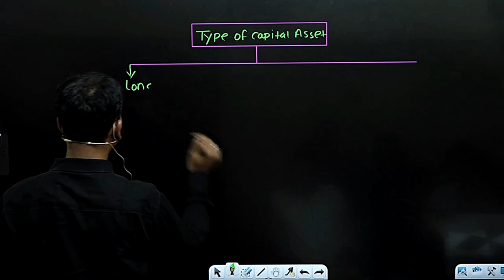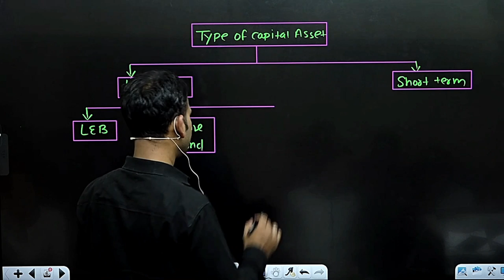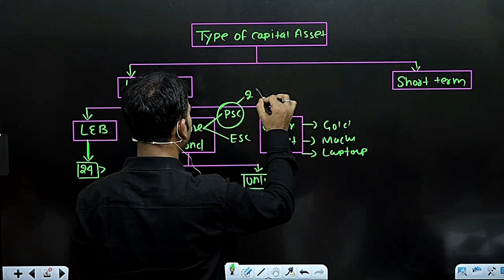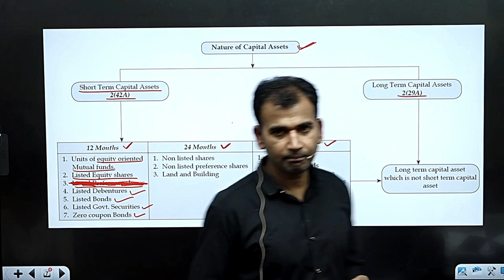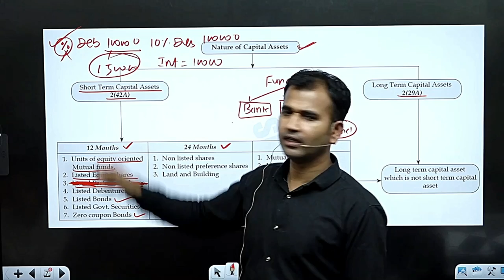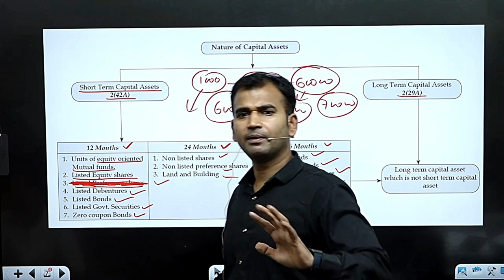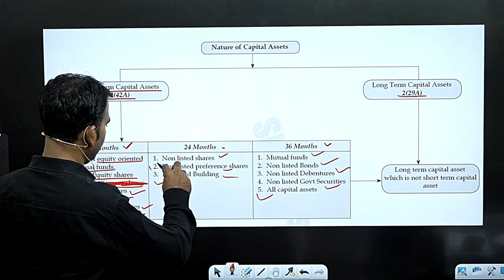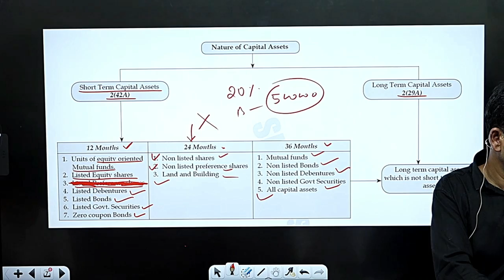income tax for b.com class || part 2 || capital gain || bcom class || sol/du/soldu || by anuj sir